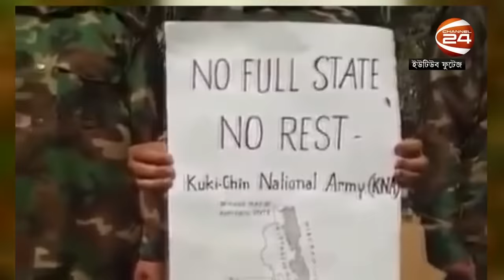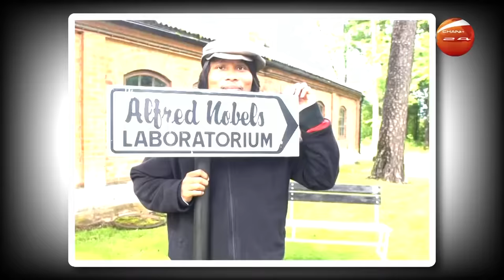পার্বত্য চট্টগ্রামকে স্বাধীন রাষ্ট্র হিসেবে চায় কুকি-চিন | Kuki-Chin National Front | Channel 24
»» Office Address:
Bangladesh.